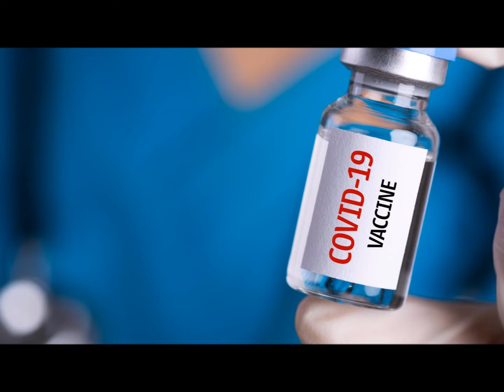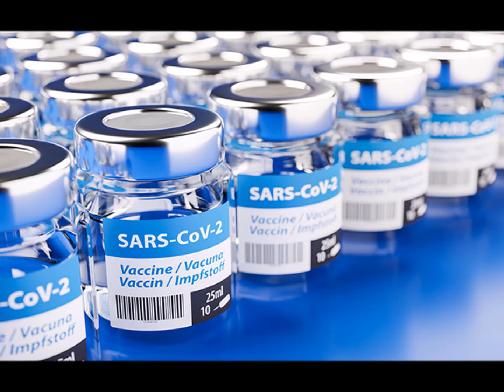18 साल से ऊपर वालों को कोरोना वैक्सीन कब और कैसे लगेगा? Kab Lagega 18-45 waalo ko vaccine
आज मैं आप लोगों को बताऊंगा कि 18 से 45 की उम्र वाले लोगों को कोरोनावायरस चीन कब लगेगा और किस प्रकार लगेगा और उसका आप रजिस्ट्रेशन किस प्रकार करवा सकते हैं